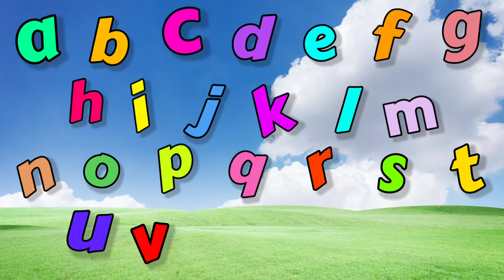ABC Lullaby | ABC Lullaby Song | Alphabet song | Phonics Song